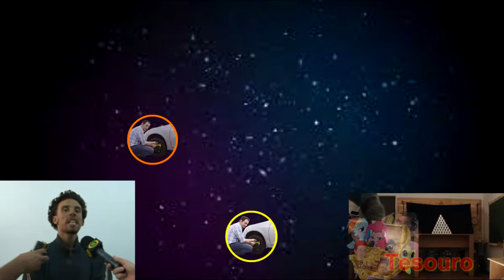[YTPMV] the iberret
no-bgm
aaaaaaa

the snippet YTPMV mais loko do universo